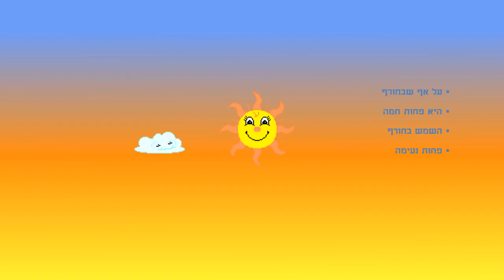רציתי שמש סיפור קצר לילדים כתבה: ריקי זקן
רציתי שמש